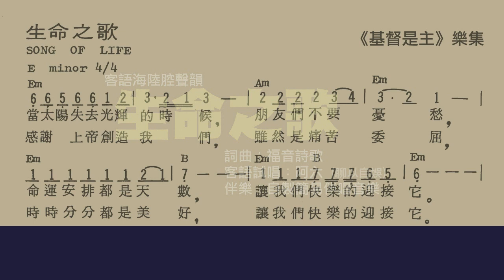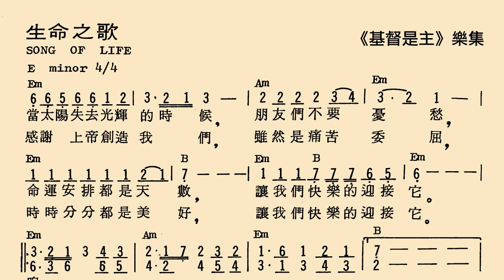生命之歌 _福音詩歌客語唱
生命之歌
詞曲：福音詩歌(基督是主樂集)
簡易伴樂/客語試唱：黃六 (聊以自娛)
腔調：臺灣客家話海陸腔(客家話)

【生命之歌】

原詞：
當太陽失去光輝的時候
朋友們不要憂愁
命運安排都是天數
讓我們快樂的迎接它
嗚~
感謝上帝創造我們
雖然是痛苦委屈
時時分分都是美好
嗚~

客語：
若係日頭無忒光輝个時節
朋友啊毋使愁慮
運命安排定著有天數
恩俚愛快樂來迎接佢
嗚~
承蒙上帝創造恩俚
雖然係痛苦委屈
分分秒秒都係美好
恩俚愛歡喜來迎接佢
嗚~